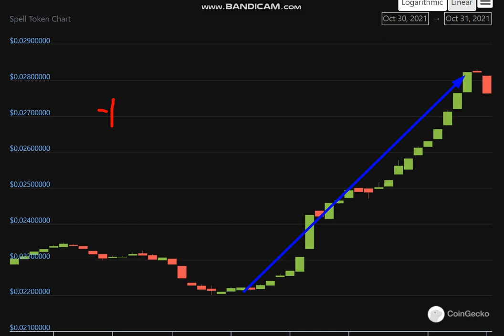Altcoin Explosion.Spell Token (SPELL) + 21 %.-crypto explode today-COIN on MASSIVE NEWS